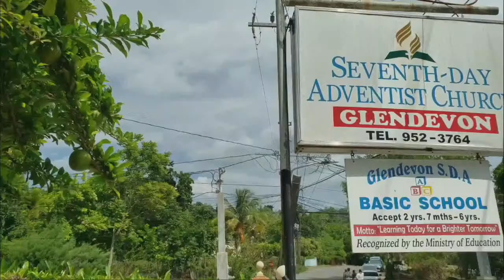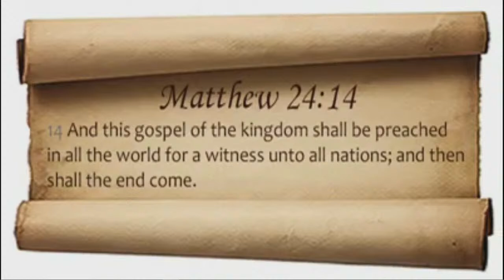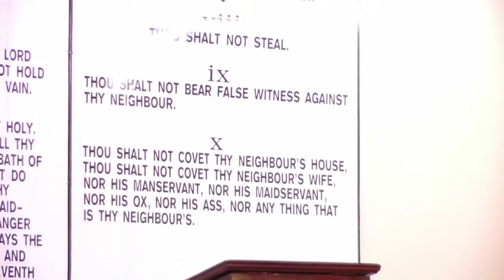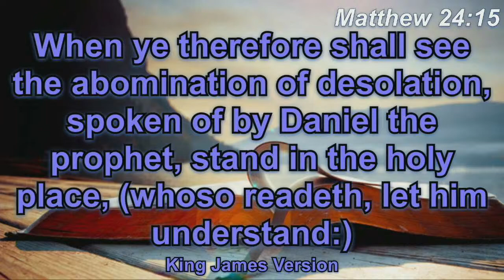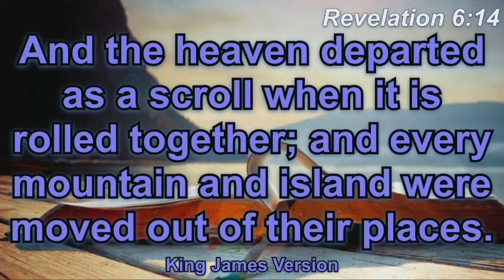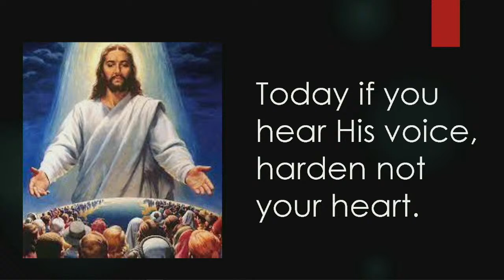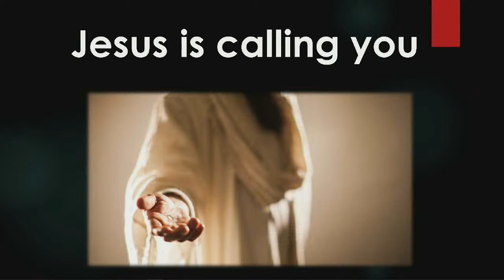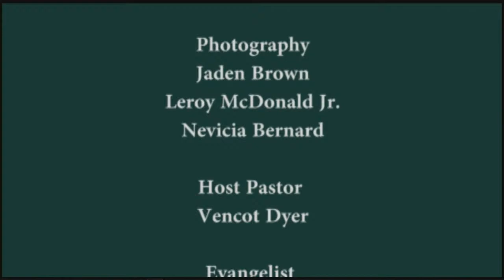"Where are we now?" || Prepare to meet thy God Evangelistic Series || Sabbath, July 16,2022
Giving platform
Direct Deposit – (Local Currency- JMD)
Name on Account: Glendevon SDA Church
Bank: NCB
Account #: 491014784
Branch:  Half Moon

National Commercial Bank
Branch. -  Half moon
Address of Branch  -  Baywest Plaza
Bank's routing number or swift code -  JNCBJMKX
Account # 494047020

Host Pastor: Vencot Dyer
First Elder: Anthony Bernard

Seventh Day Adventist Church Glendevon
Sun Valley Road, Glendevon, Montego Bay